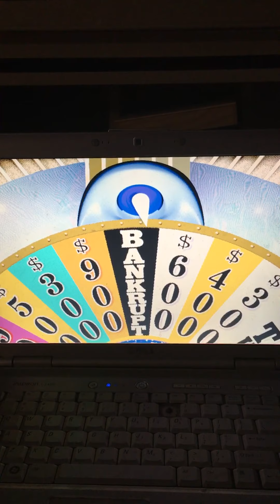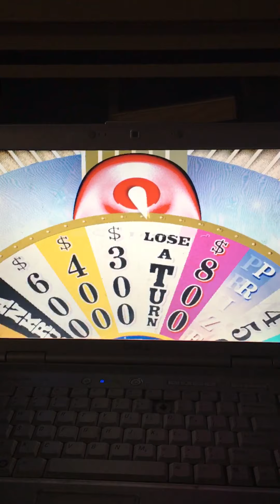Wheel 4-27-21 Final Part/Bonus Round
I won the makeup prize